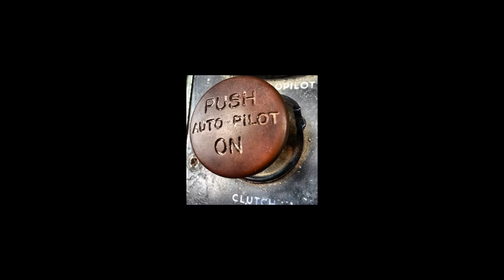NGERI!!! 8 AKSI PILOT PENDARATAN DARURAT PESAWAT PALING DRAMATIS YANG PERNAH TERJADI DI DUNIA!!!